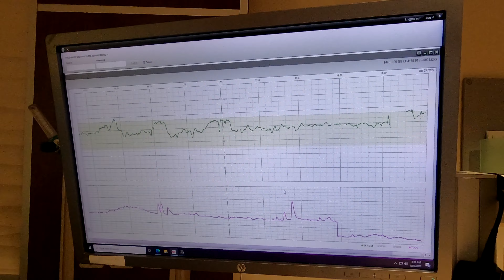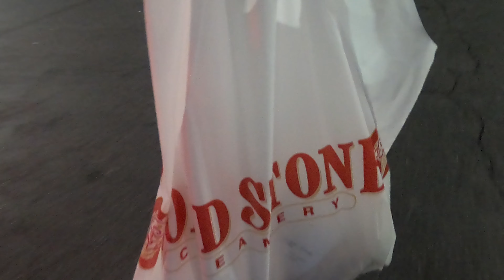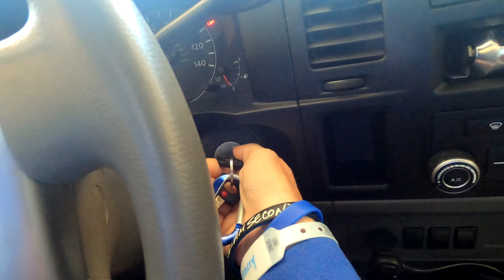Labor & Delivery from Dad POV | Baby 6 | Daily Adventures Family VLOG 28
In this adventure, we go to the hospital to welcome our new addition to our family but this time from the Roop Troop Dad's POV! Check out what it's like for a dad to welcome kid number 6 as we view it thru his perspective of labor, delivery, hospital stay, kid duty, & pickup (while the mom does all the real work!!!). Hope you enjoy watching along as the Roop Troop becomes 8 from a different perspective!!!

📸 I N S T A G R A M ➜ @Rooptroopadventures

✔️Switch to Mint Mobile and stop spending so much on your wireless plan. We LOVE our Mint Mobile!